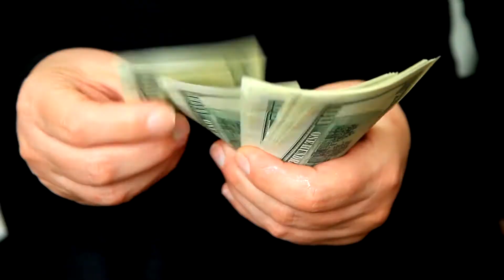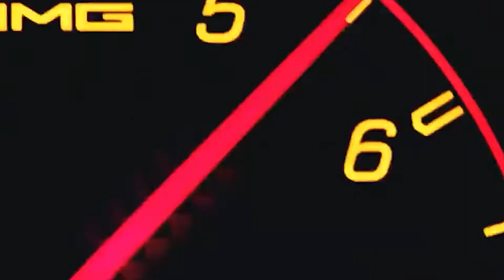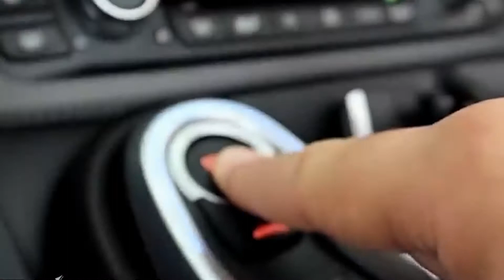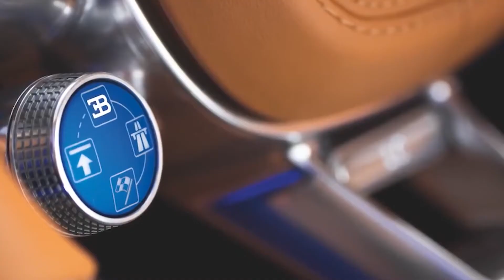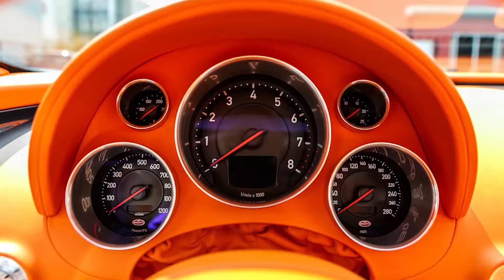Bugatti La Voiture Noire: The World's Most Expensive Car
Bugatti La Voiture Noire: The World's Most Expensive Car. In this video we go over Bugatti La Voiture Noire: The World's Most Expensive Car. We post the most interesting and fascinating facts about Technology that you really should know about if you're a fan!

Bugattis are hyper and super-luxurious cars designed for people with exquisite touch for taste and, of course, very deep pockets. When you see somebody cruising in this model of a vehicle, one thing is for sure; money is not one of his or her problems. The latest creation of Bugatti to hit the market is what we can call a road monster. La Voiture Noire is the most expensive car ever to be sold, going for a colossal 18.7 million after-tax. The supercar was acquired by an anonymous buyer after its creation in commemoration of the company's 110 years of existence.